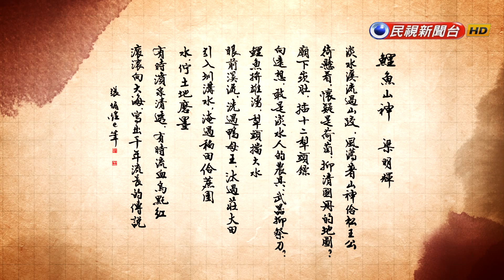飛閱文學地景Ⅵ Ep 27 - 鯉魚山神 梁明輝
鯉魚山神   梁明輝

淡水溪流過山跤，
風瀳著山神佮松王公
徛懸看，
懷疑是荷蘭，
抑清國冊的地圖？
廟下崁肚，
插十二犁頭鏢

向遠想，
敢是淡水人的農具、
武器抑祭刀？
鯉魚拚雄湧，犁頭擋大水

眼前溪流，洗過鴨母王，
汰過莊大田

引入圳溝水，
淹過稻田佮蔗園
水，佇土地磨墨

有時濆泉清透，
有時流血烏𪐞紅

滾滾向大海，
寫出千年流長的傳說
2015/9/19

感謝

屏東鯉魚山赤山巖
國防部空軍第六聯隊
大鵬灣國家風景區

協助拍攝

【飛閱文學地景播出時間】：

民視新聞台 每週六 16:56
民視無線台 每週六 晚間新聞時段